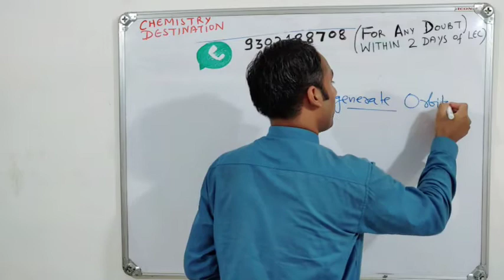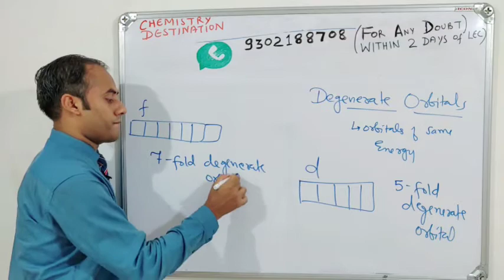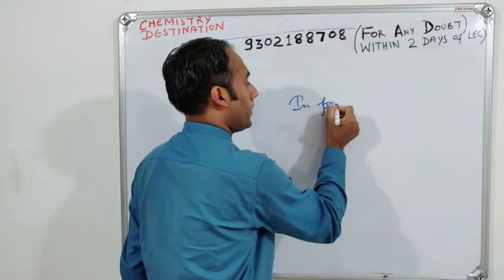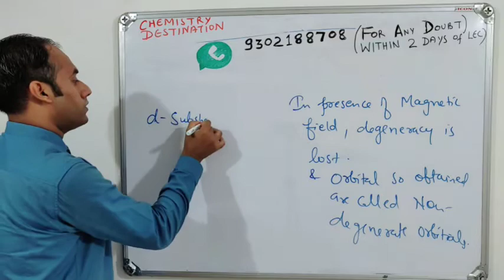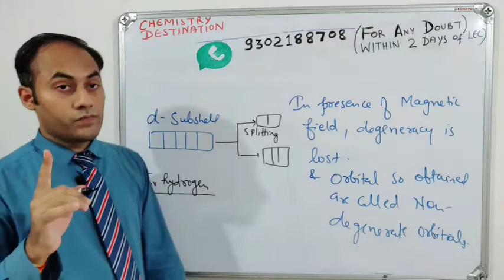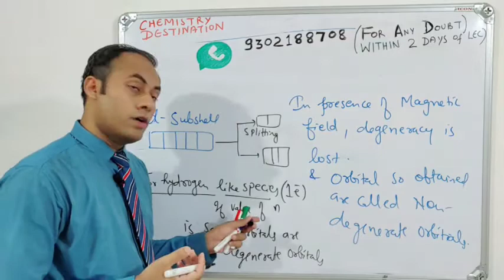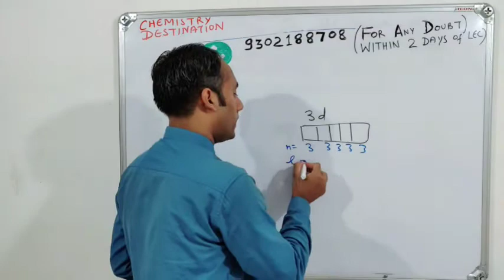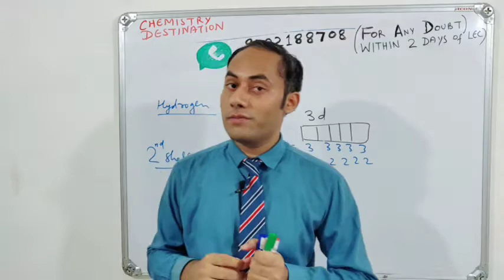Degenerate orbitals class11 Chemistry for NEET / IIT JEE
Degenerate orbitals, non degenerate orbitals, deneracy, degenerate orbitals in hydrogen